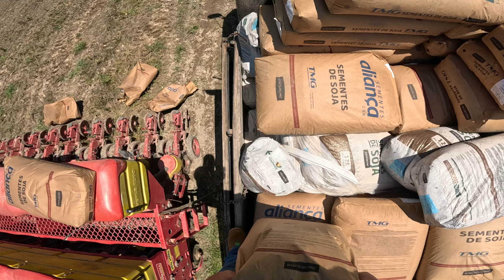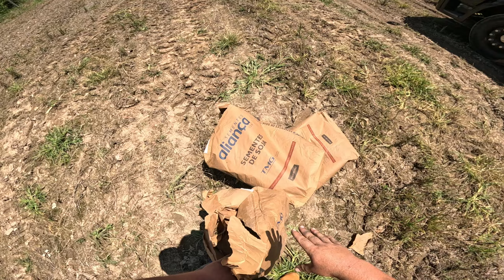FUI AJUDAR NO PLANTIO DE SOJA NA FAZENDA! NEW HOLLAND 7630 E T6 110 PLANTANDO SOJA SAFRA 2024/2025!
ARJ Radiadores Instagram e Youtube:  @arjradiadores
Kit comando hidráulico comprado na Loja Selero.
Kit Turbo comprado Com Tcharles

Vídeo gravado com uma Gopro 11 juntamente com imagens aéreas com o drone DJI Mine 3